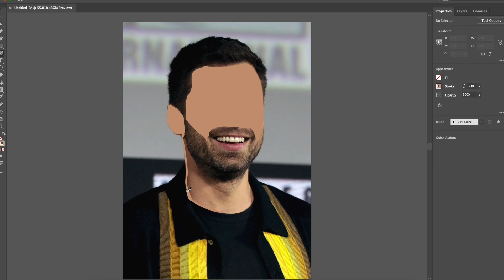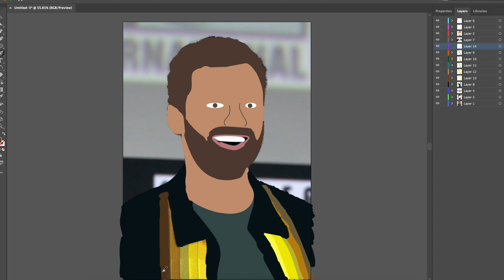sebastian stan speed paint